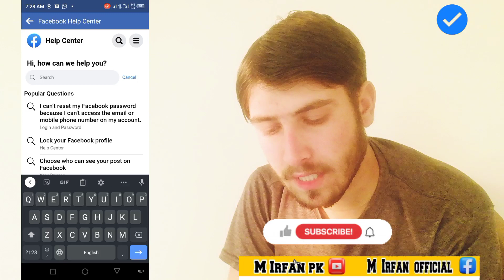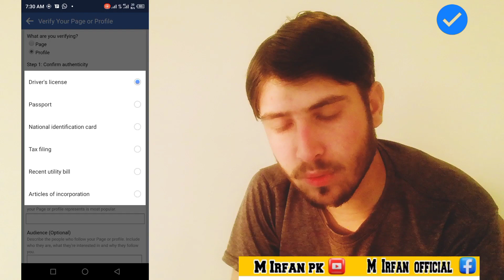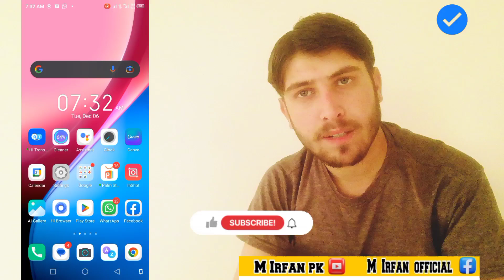abhi buhut asani say Facebook account verifi Karen